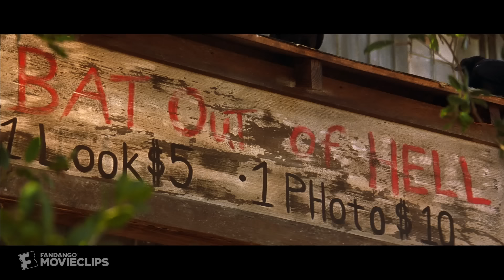Jeepers Creepers 2 (2003) - A Bat Out of Hell Scene (9/9) | Movieclips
Jeepers Creepers 2 - A Bat Out of Hell: Twenty five years later, youngsters seek out the attraction known as “A Bat Out of Hell”, where Jack Taggar (Ray Wise) offers a peek at the Creeper for five bucks.

FILM DESCRIPTION:
After his son is set upon by a scarecrow that seems to have come alive, farmer Jack Taggart Sr. (Ray Wise) and his son, Jack Taggart Jr. (Luke Edwards), go looking for an explanation. Meanwhile, a bus carrying high-school students breaks down nearby, and a creature known as the Creeper (Jonathan Breck) starts a killing spree. The elder Taggart soon realizes that the killings and the attack on his son are connected, and, after alerting the community to be on guard, he aims to pummel the Creeper.

CREDITS:
TM & © United Artists (2003)
Cast: Jon Powell, Ray Wise